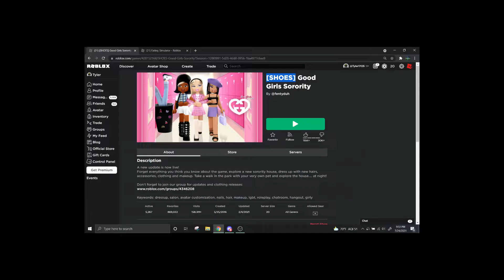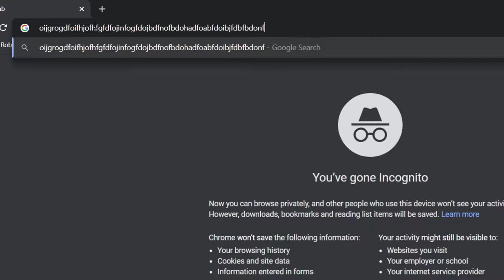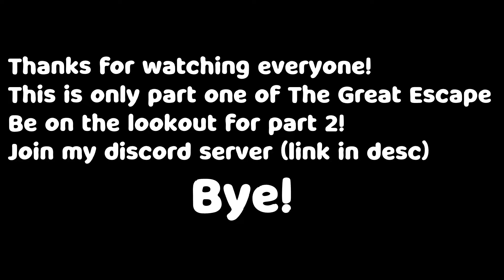THE GREAT ESCAPE | ROBLOX PRISON BREAK PART 1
In this video, I start off my journey as a model in Good Girls Sorority, and eventually end up in prison. We need to escape! (Part two coming soon)

Hopefully you guys are enjoying these types of ROBLOX uploads (where I travel to multiple games on a new/fresh account and mess around for a bit, turning the video into a story of some sort)!